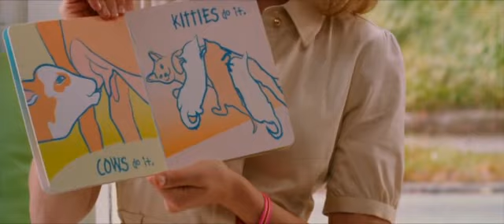what to expect when expecting movie sample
just a small sample of the movie ( what to except when expecting ) please no bad comments and feel free to ask any questions you'd like, or any movies/vidz u'd like me to upload or anything else please let me know :) thanks